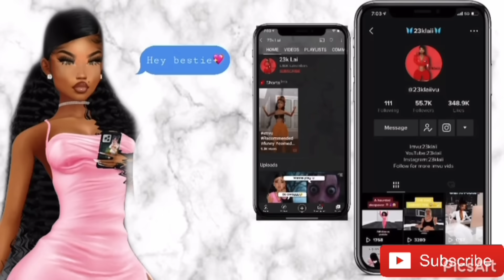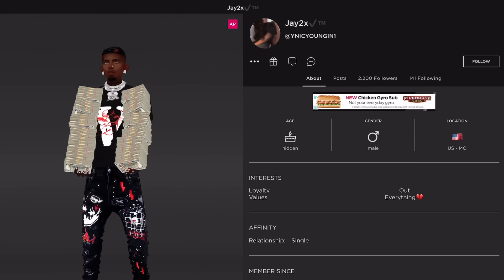MY DAUGHTER GETS KIDNAPPED 🤫😱😧 (IMVU SKIT)